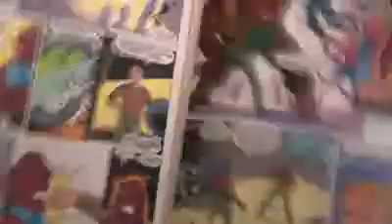Marvel vs Capcom 2 Episode 3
Marvel vs Capcom 2 Episode 3: Combate de Jill y Tormenta